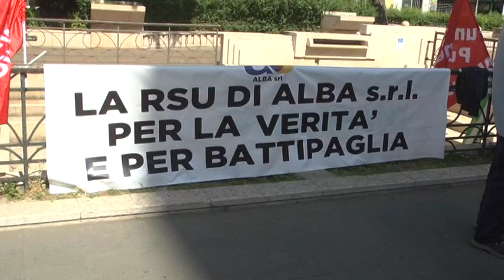ALBA BATTIPAGLIA, PROROGA DI TRE MESI